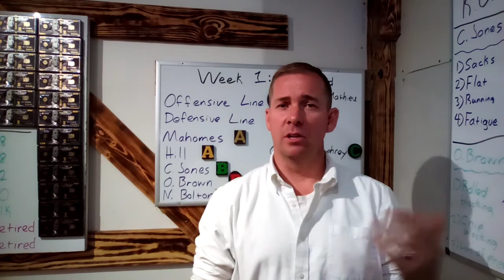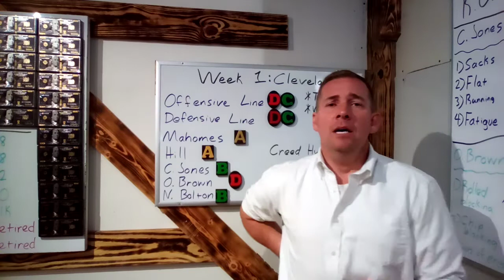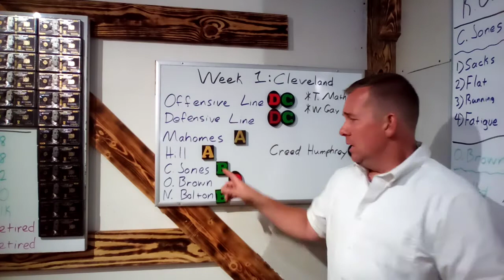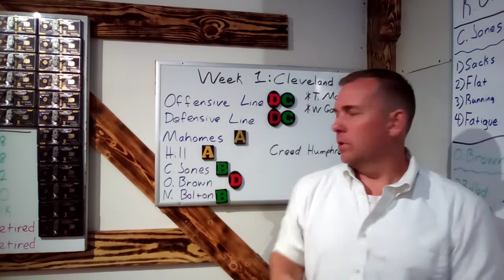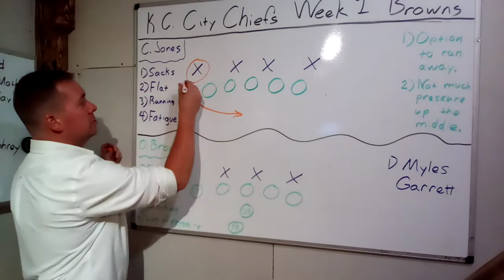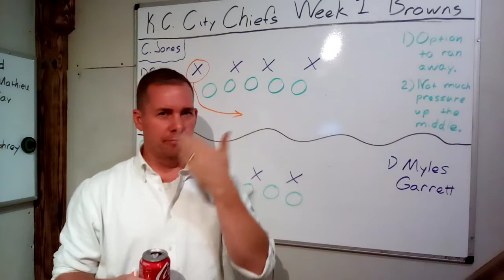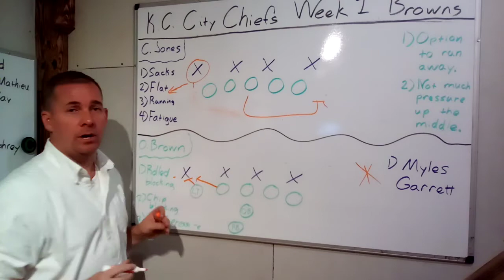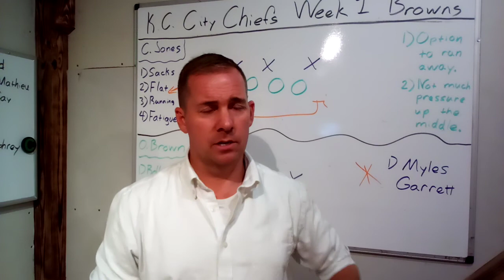K.C. Chiefs 2021 Vs Browns: Grades and Assessments